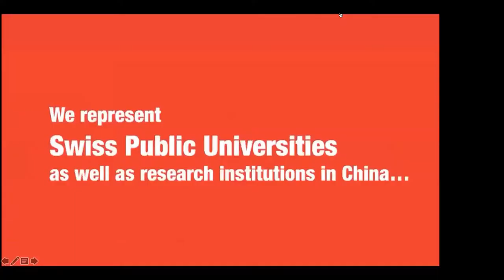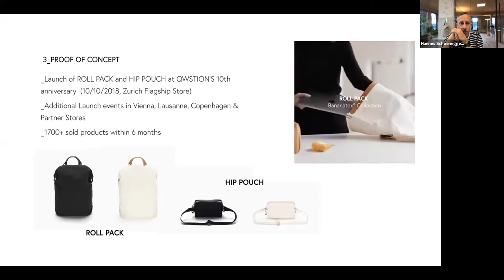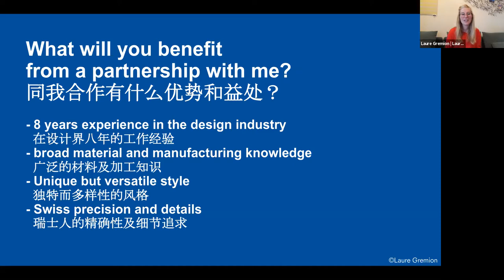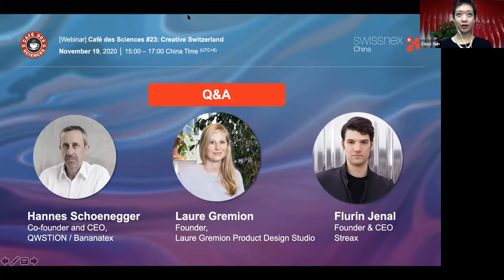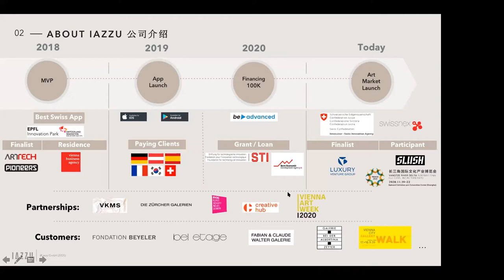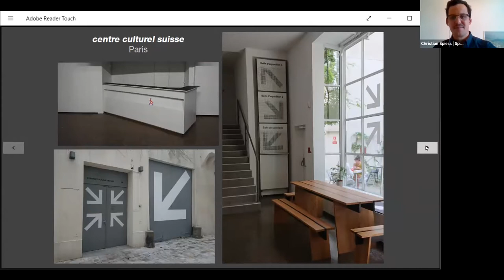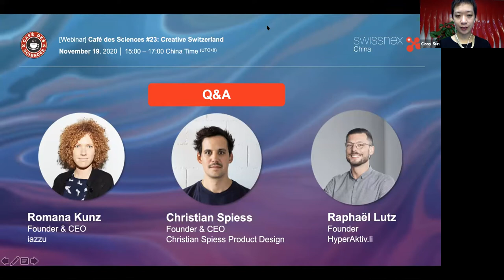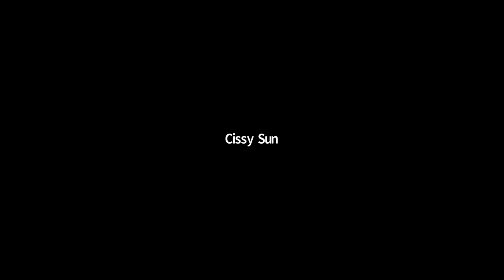Café des Sciences: Creative Switzerland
On 19th November, at the Swiss Pavilion of the Yangtze River Delta International Cultural Industries Expo, our 23rd Café des Science lecture focuses on the creative industry in Switzerland with Creative Hub Switzerland and six Swiss creative industries startups: iazzu, Spiess Design, Streax, Laure Gremion, BANANATEX and HyperAktiv.li.